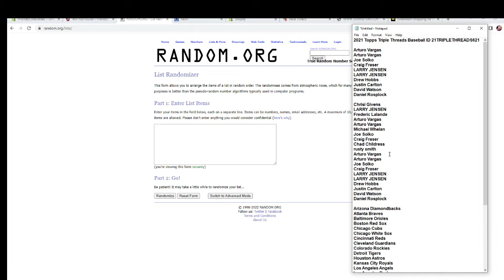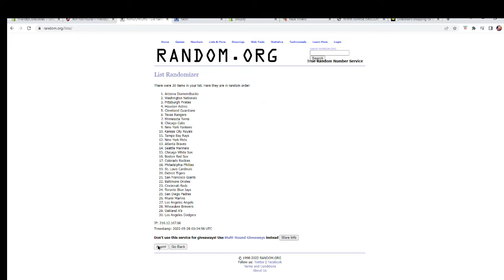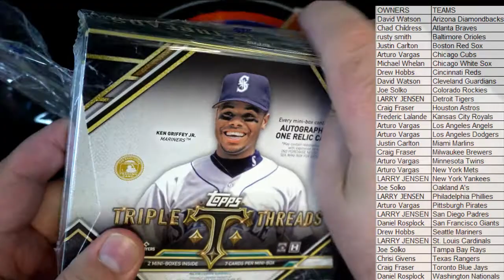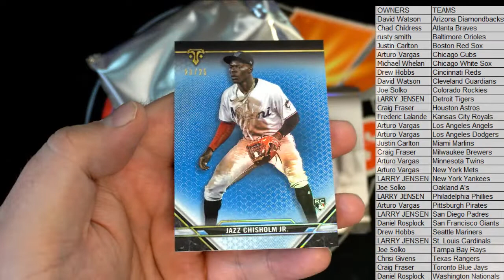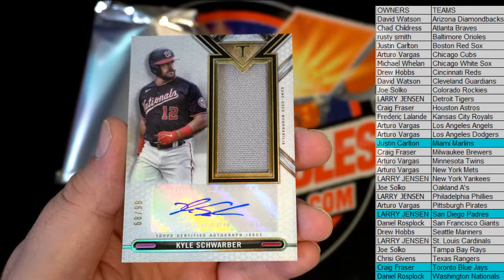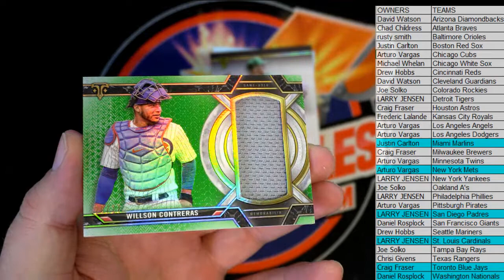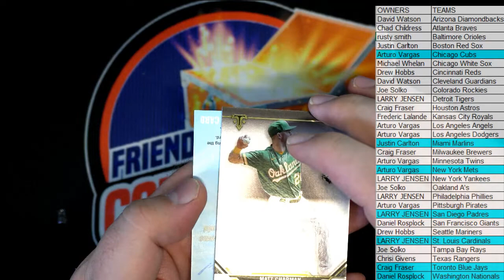2021 Topps Triple Threads Baseball ID 21TRIPLETHREADS621